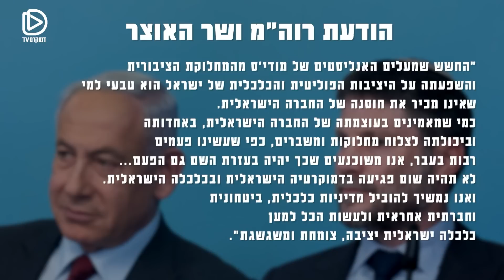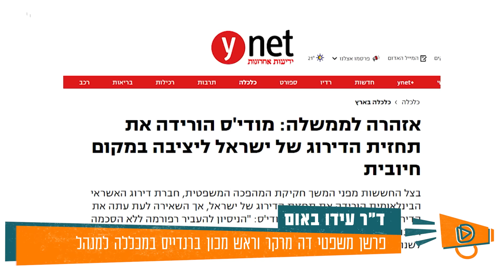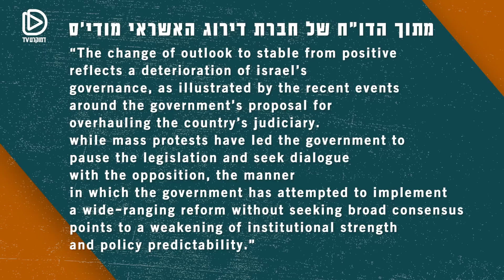״יציבה״ זה רע? ד״ר עידו באום, פרשן משפטי מדה מרקר, על טענות הממשלה כנגד הורדת תחזית האשראי של ישראל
בעקבות ההודעה של חברת מודי'ס על הורדת דרוג האשראי של ישראל מ"חיובית" ל"יציבה" -  לוסי אהריש בשיחה עם ד"ר עידו באום, פרשן משפטי בדה מרקר וראש מכון ברנדייס במכללה למנהל